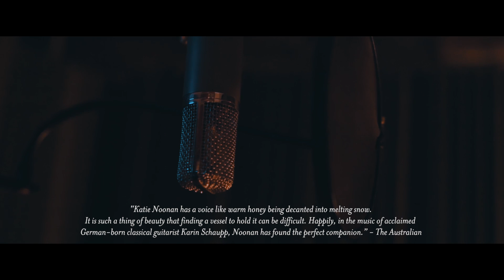Katie Noonan & Karin Schaupp - Songs of the Latin Skies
Katie Noonan and Karin Schaupp reunite for the February 17th release of their second album project, Songs of the Latin Skies, a follow up to 2012’s ARIA nominated groundbreaking release, Songs Of The Southern Skies.

The two artists enjoy an intuitive musical connection. Songs of the Latin Skies is the delightful product of this unique relationship – akin to a Latin American holiday, it is a stunning take on the great South American songbook of bossa nova, samba, salsa and tango, as Katie and Karin interpret work by Heitor Villa-Lobos, Luis Bonfa, Antonio Carlos Jobim and more.  Underpinned by Karin’s masterful classical guitar playing, these songs are the perfect vehicles for the exquisite tone of Katie’s vocals, at once delicate, soulful and effortless.

Songs of the Latin Skies will be revealed in the intimate live performances from Katie & Karin from March through to June this year, the album tour commencing on March 17th at The Spiegeltent in Hobart.

For more information on the album and the tour head

Video by Oliver Marshall.